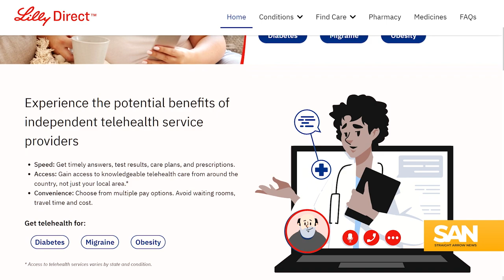Eli Lilly allows direct sales of weight loss drug Zepbound, an industry first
The pharmaceutical company Eli Lilly and Company’s new website “LillyDirect” is a one-stop shop to find a doctor or telehealth provider, with some prescriptions able to be filled online and sent straight to a consumer. Now, Eli Lilly’s weight loss drug can be mailed to patients — the first pharmaceutical company to allow direct sales of weight loss drugs.